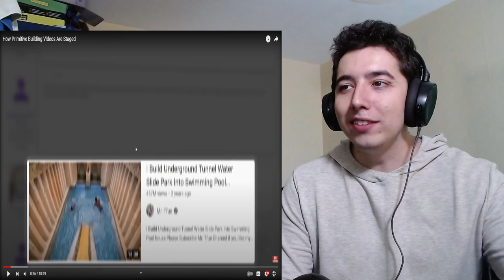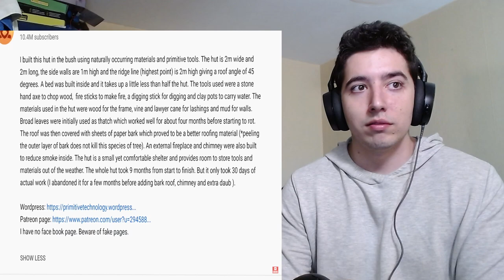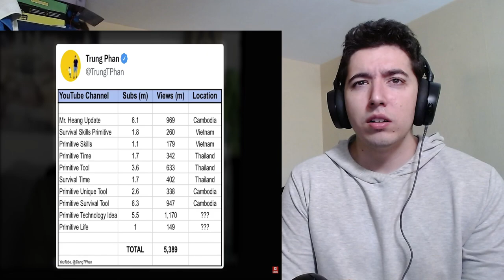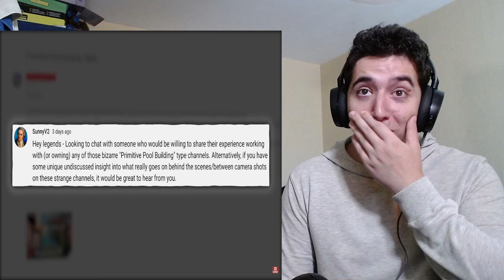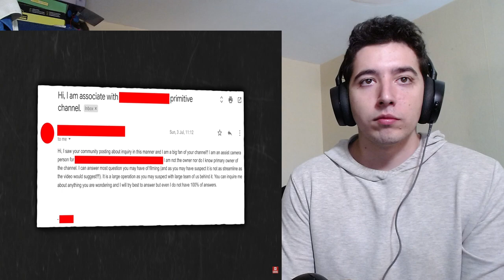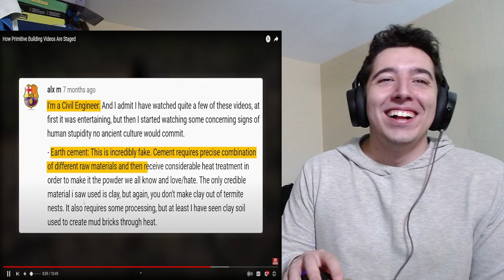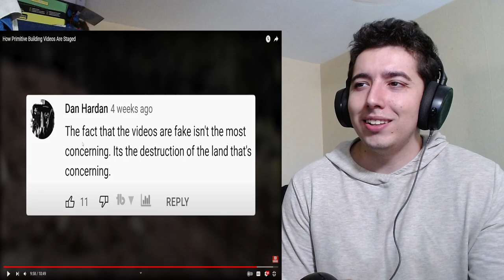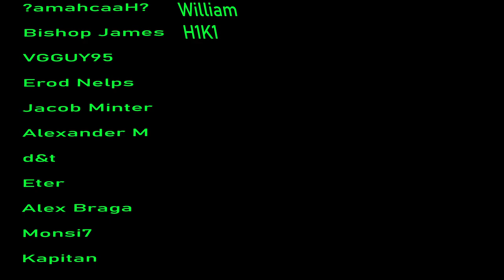How Primitive Building Videos Are Staged Reaction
Back with another video by SunnyV2 How Primitive Building Videos Are Staged LETS GO !

Video by  @SunnyV2

About me.
We are going to be reacting to some cool stuff hololive,nijisanji,vshojo,reddit top posts  anime games music sports vtubers educational videos history all sorts of things really . I have a lot of different interests hope yall enjoy as much as i do !